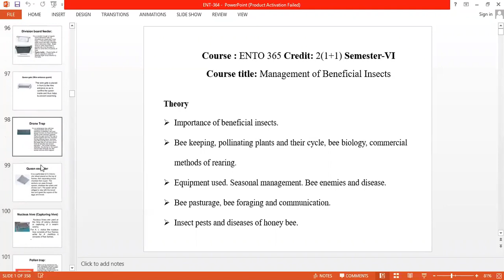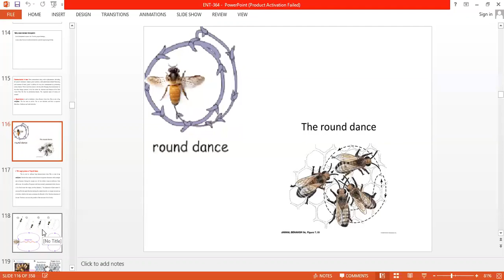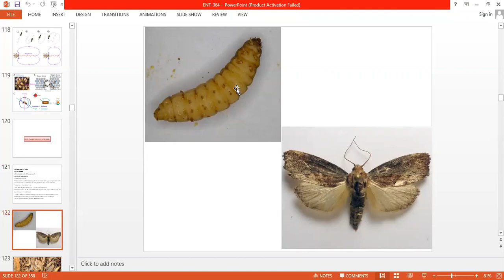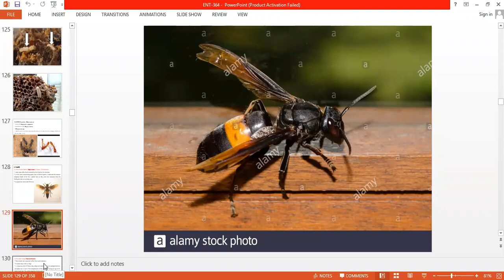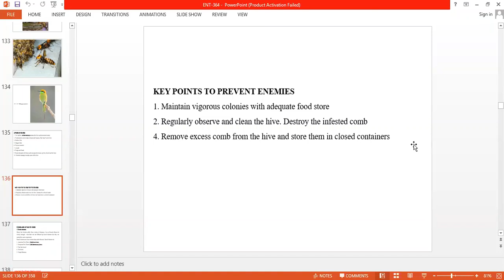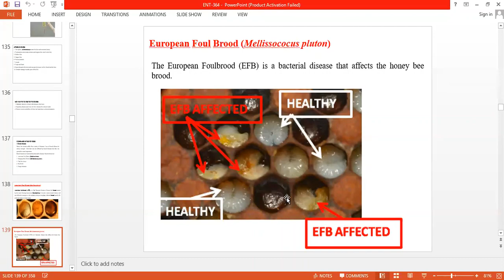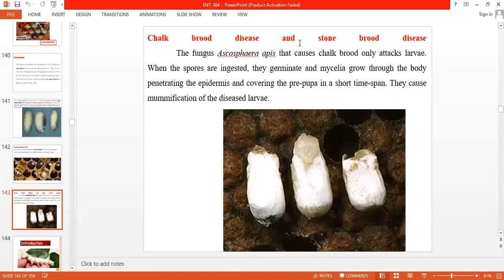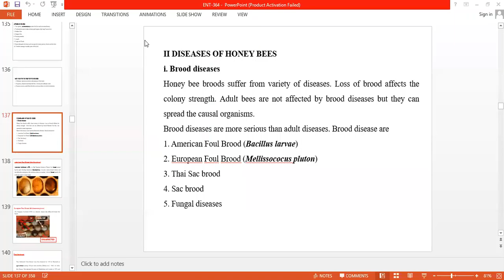6sem ENTO-365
Bee enemies-Insect,pest and diseases and their manegement